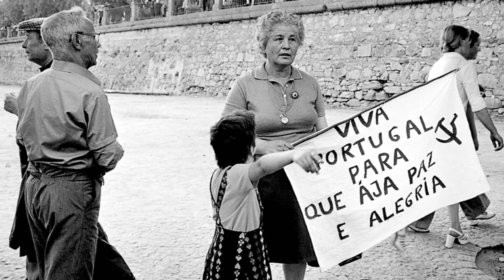Avante camarada - Luisa Basto (HD)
En 1967, Luís Cilia, exiliado en Francia, compón AVANTE CAMARADA para ser transmitida pola Radio Portugal Libre. A canción inclúese no disco "Cancións portuguesas" de Luisa Basto, editado en Moscova o mesmo ano.
Deste xeito a canción faise popular entre os resistentes antifascistas de Portugal, especialmente entre os militantes e simpatizantes do Partido Comunista.